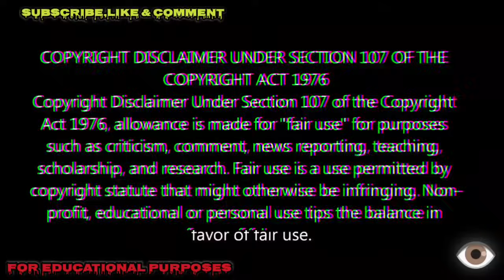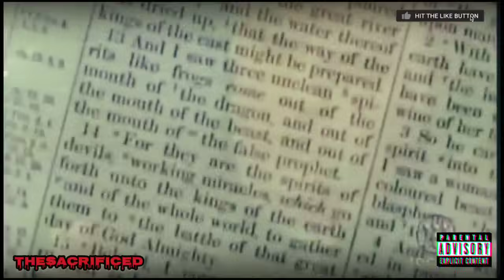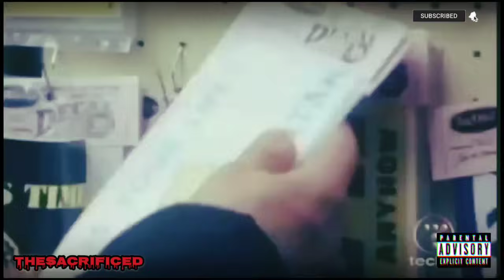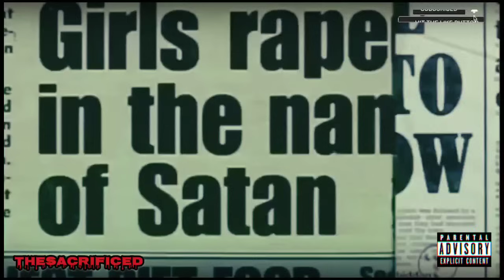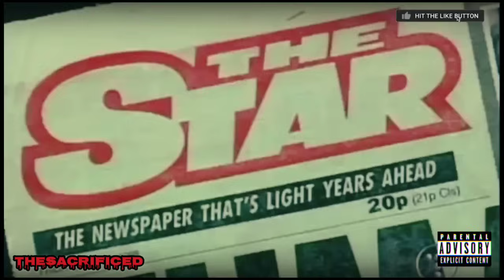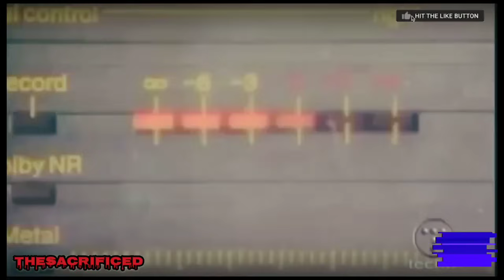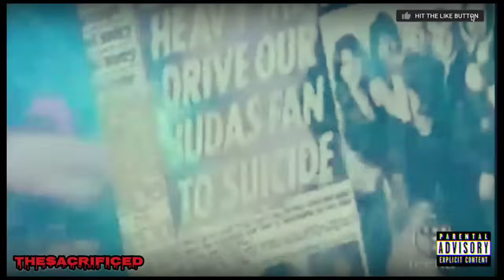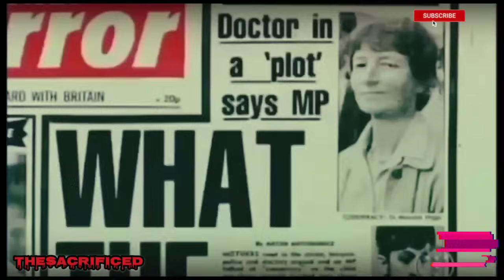Anton LEVAY & The Church Of SATAN Coming To FRUITION!?...